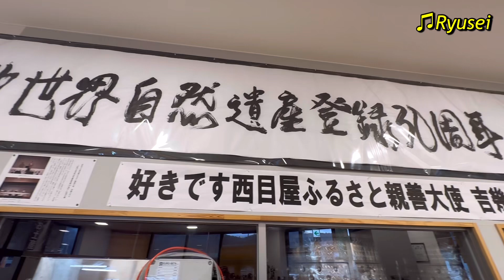絶品津軽おやき！野菜と果物と和菓子襷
道の駅津軽白神ビーチにしめやに行ったら、入り口で津軽おやきなるものが売られていた。
なんでも長野風だとの事。
長野のおやきが大好きなワタクシ。
試しに食べてみたところ・・・
その美味さに悶絶もの！